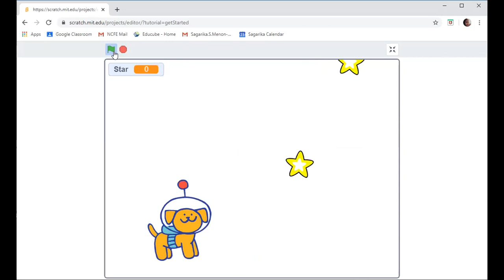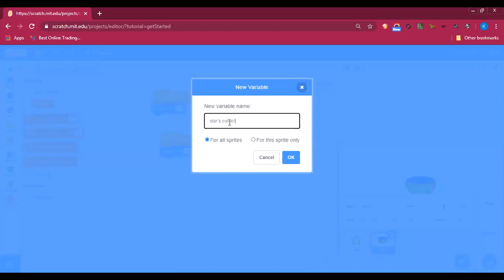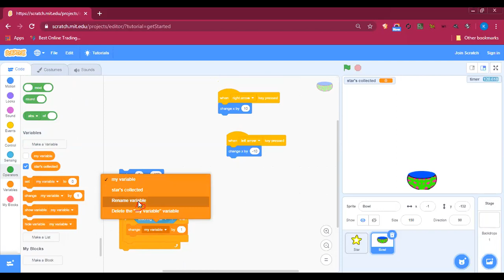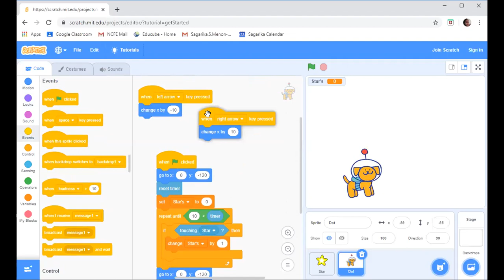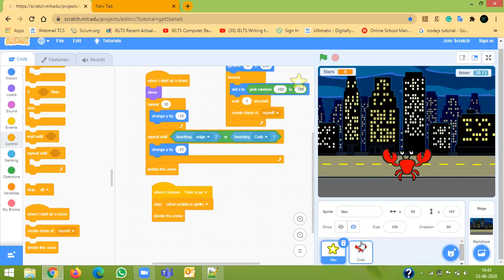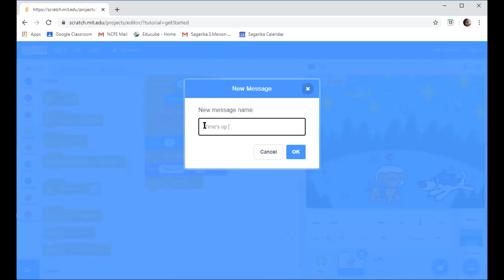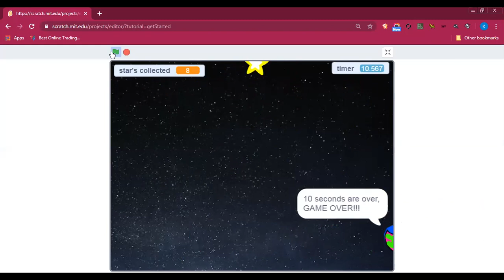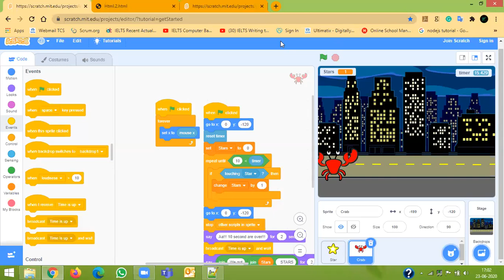Scratch - Catch The Stars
Visit Prepcoder.com to learn to code for kids. In this video, Kids made an animation game to catch stars falling from sky.